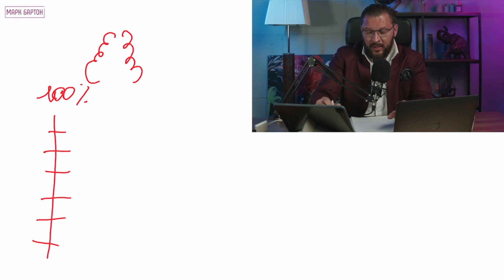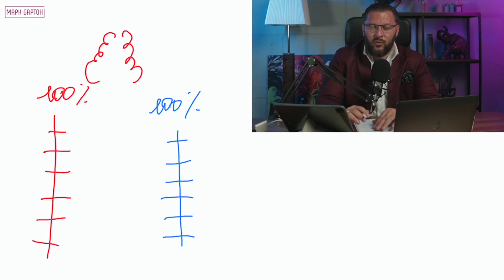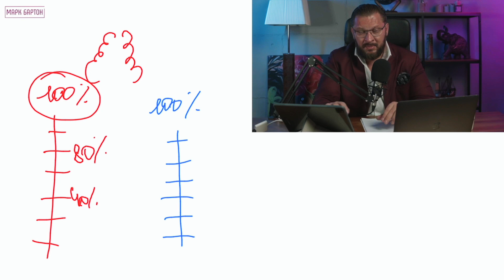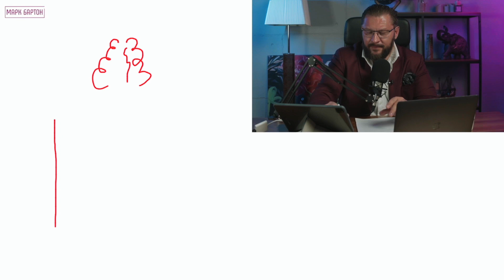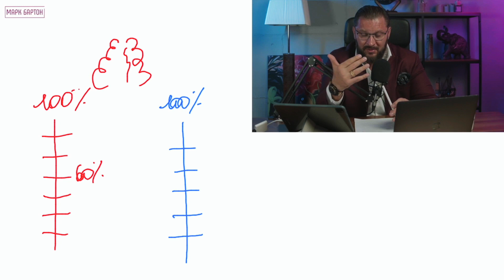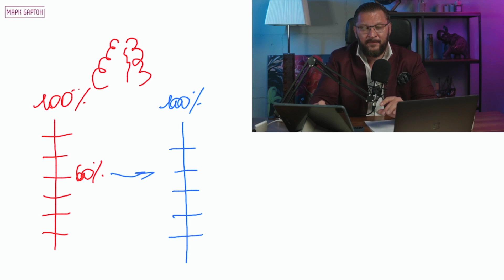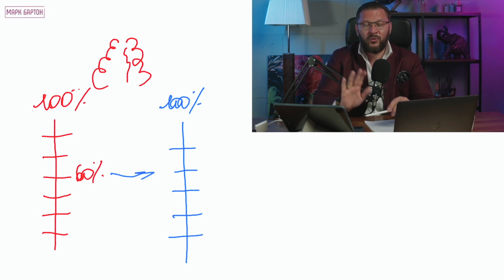2 причины из-за которых НЕ исполняются ваши желания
✓ БЕСПЛАТНЫЙ ГАЙД САМОДИАГНОСТИКИ в закрепленном сообщении закрытого Telegram канала «Женщина, которая смогла» | МАРК БАРТОН

Всем привет. Это Марк Бартон. В этом видео расскажу почему не исполняются ваши желания. Вы можете много о чем мечтать, но по какой-то причине этого не происходит.
Как ставить перед собой цель мечтая и достигать результата? Ответы в этом видео.